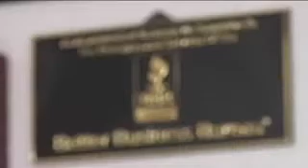Hye Tech Auto Repair and Diagnostics in Covina, Ca. 91722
The honest mechanic shop with pride and integrity. Our customers are number one for us without you we would not exist. We strive to make your experience with us the best.